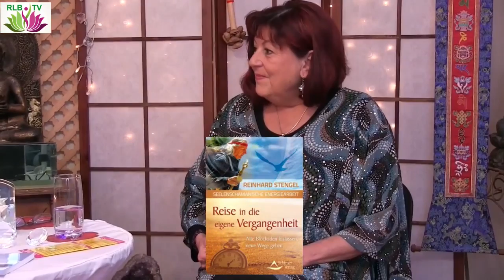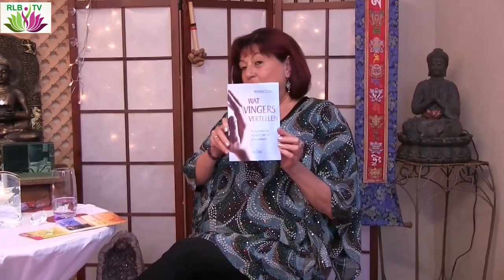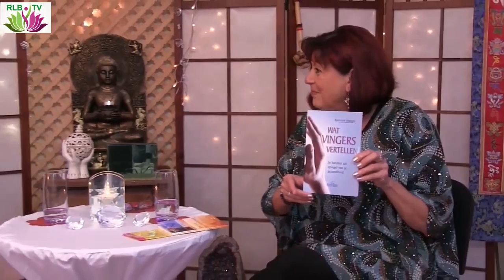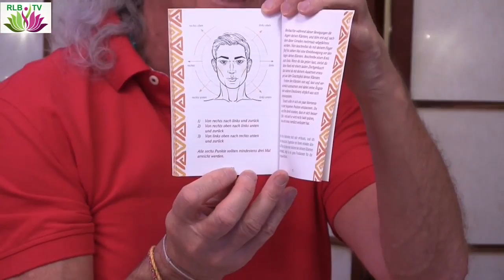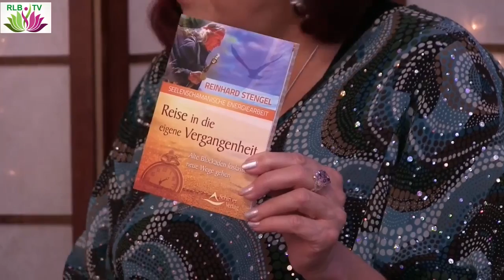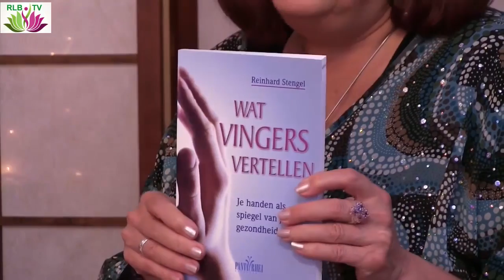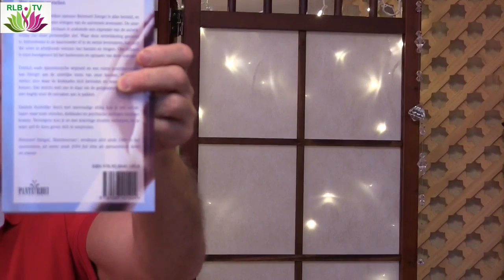Schamane Reinhard Stengel im RLB Lotusblüte TV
Sanarah Angelika im Interview mit Schamane Reinhard Stengel -
Zum Thema: "Geist des Geldes & Geist der Beziehung -
Auflösung von Flüchen, Verwünschungen & Versprechungen aus früheren Leben"